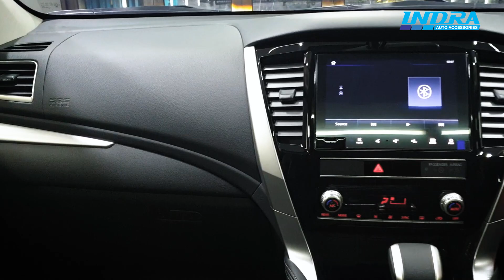‼️ALL NEW PAJERO SPORT DAKAR 2022 AFTER VPROTEC PREMIER H9+‼️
Terimakasih kepada Bp Erik Prayogo yang telah mempercayakan perawatan VProTec Nano Coating di Indra Variasi Purwokerto

• VPROTEC Mengangkat jamur / waterspot / kerak yang menempel di seluruh permukaan kaca dan spion.
• Kami menggunakan polishing powder khusus optic yang aman terhadap cat,karet maupun plastik. (Kami tidak menggunakan kimia asam yang dapat merusak kaca)
• Proses Pemolesan metode multistages paint corrections, sehingga hasil poles benar-benar maksimal.
• Mobil yang sudah di VProtec Nano Coating akan memberi efek daun talas, efek kilap dan mengunci warna cat asli mobil

Outlet VProTec Nano Coating Purwokerto

Indra Variasi Mobil
Jl Gerilya Timur no 54.Purwokerto
Contac Person:
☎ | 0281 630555